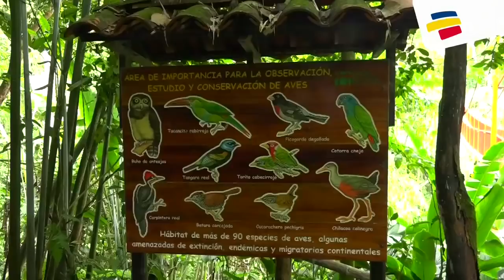Jardín Botánico del Quindío permite que estudiantes ingresen gratis | Noticias Caracol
El parque temático, que alberga 500 especies de plantas, 170 de aves y cuenta con un mariposario, ha mantenido esta política durante 18 años.